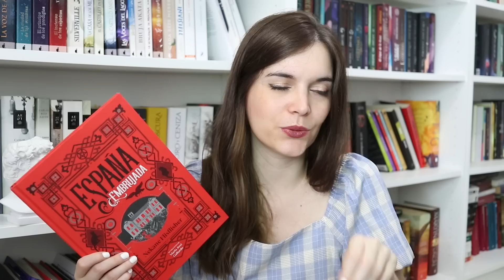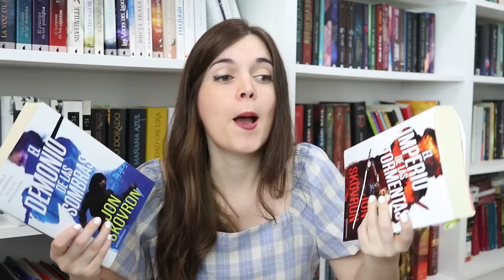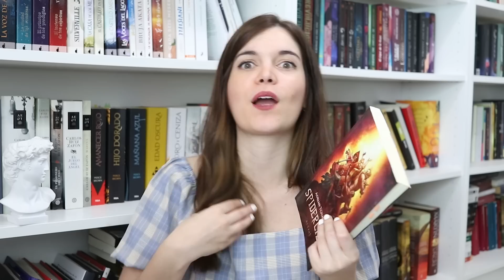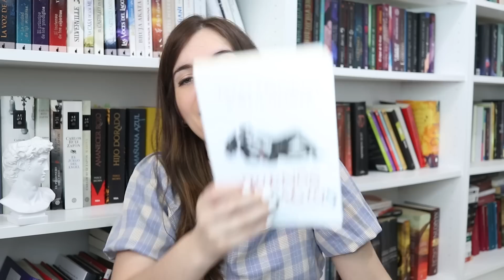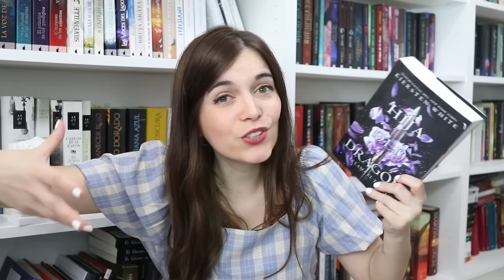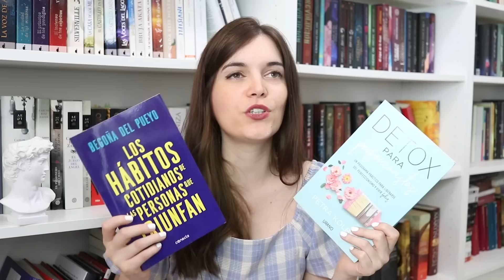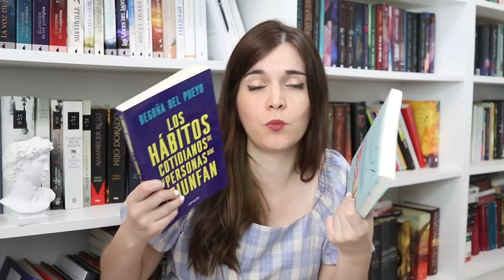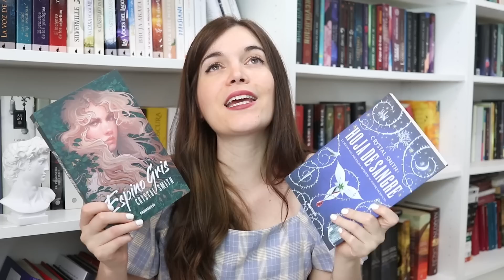UNHAUL de LIBROS QUE YA NO QUIERO 📚 Vaciando mis estanterías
Hoy os traigo un unhaul de libros que ya no quiero. Me deshago de libros que no necesito en mis estanterías
Consigue mi libro

Bienvenida a mi canal de booktube
En este espacio hablo sobre libros, series, escritura y productividad. Te muestro mis libros favoritos, novedades literarias, rutinas de lectura, vlogs, organización y mucho más. Este es mi espacio de booktube y espero que lo disfrutes 💕